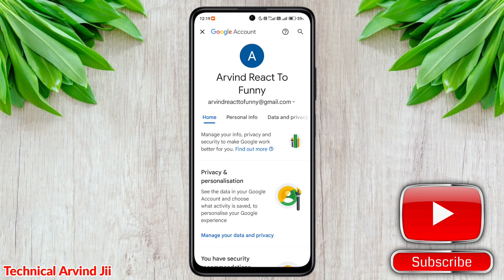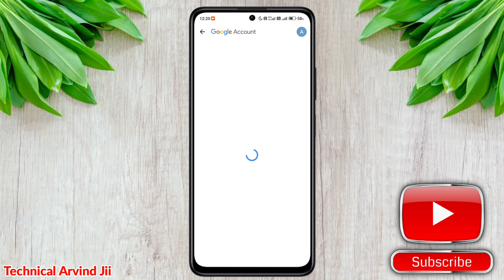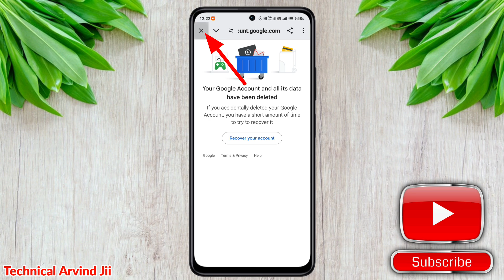How to Delete Gmail Account Permanently | Gmail account delete kaise kare Permanently 2024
Hello Guyz,
In this video I have discussed That How to delete Gmail account or gmail id delete kaise kare Permanently in Hindi.

🤞🏻KEEP SUPPORTING